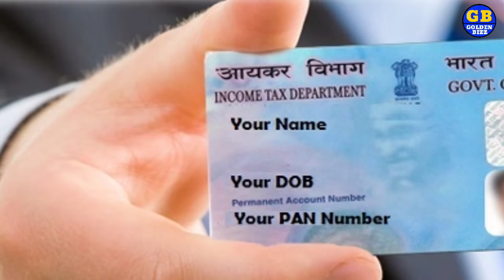अब चुटकियों में बनेगा पैन कार्ड Golden Bizz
Golden Bizz is a one-stop destination in the digital world for business minds and for people who want brief analysis of business.The channel provides you the latest in the world of business from India and across the globe. Golden Bizz provides you all the latest updates and information from the business fraternity whether it be business news,stocks,property,mutual funds,automobiles,gadgets,bullion market,investment tips from experts and tax related issues.